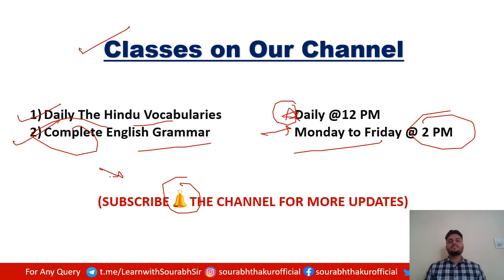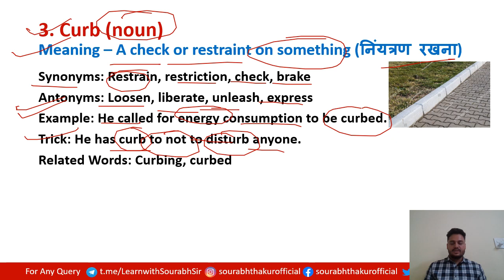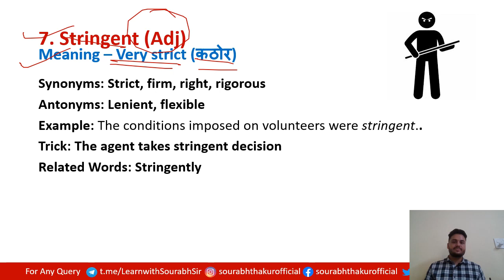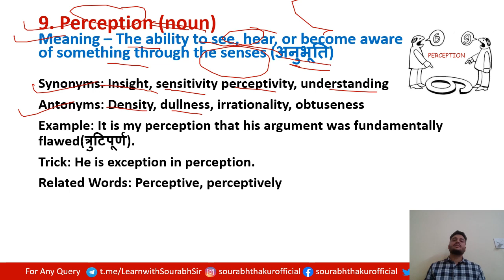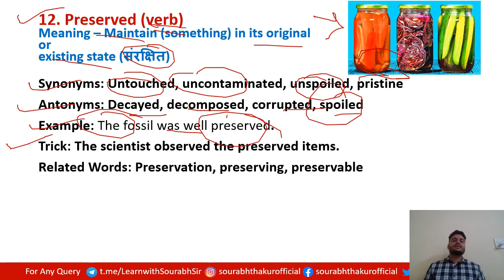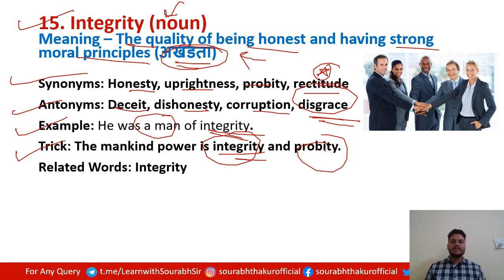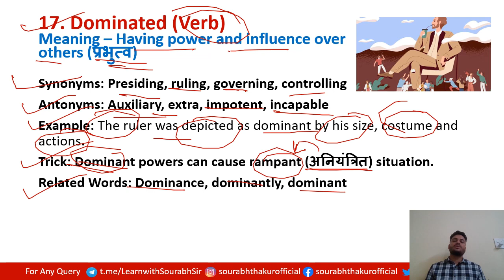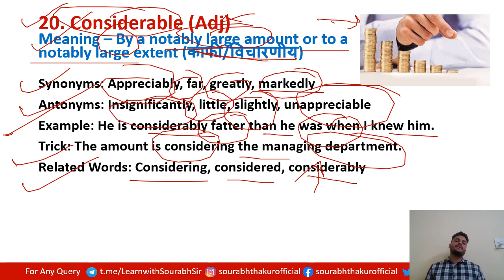The Hindu Vocab Useful for All Competitive Exams SSC, Bank, Defence, State Exams Etc.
Daily 12 PM The Hindu Vocab Useful for All Competitive Exams SSC, Bank, Defence, State Exams Etc.

Hey guys,
Here, you will get some educational content that will be very useful for you.